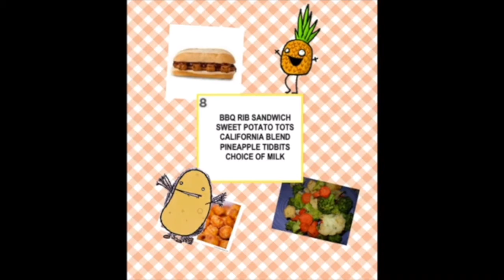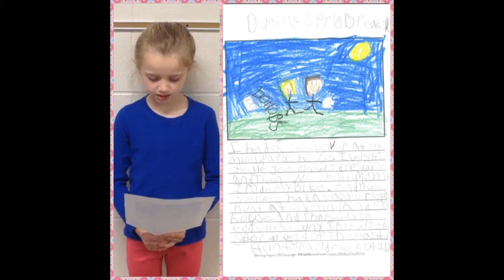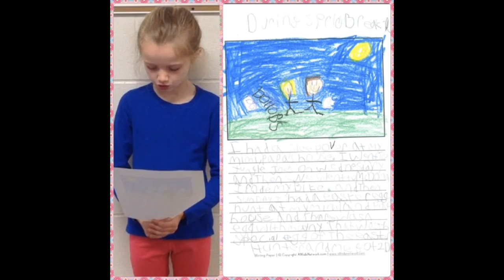Announcements 5 8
Daily announcements for Monday, May 8, 2017